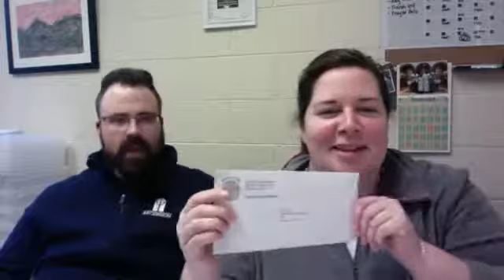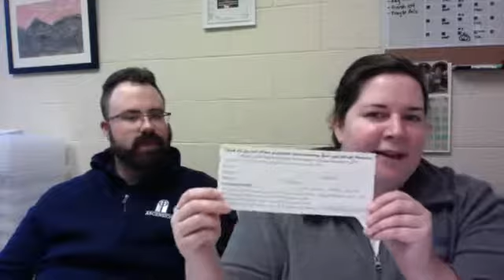The TEA with GiGi and Andrew Thursday, October 11, 2018